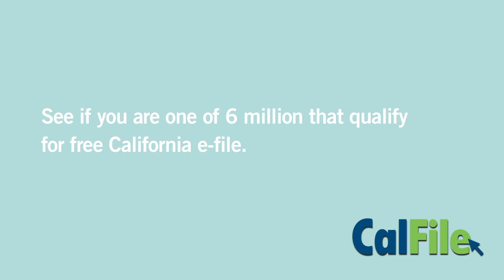CalFile: Free California Taxes Online